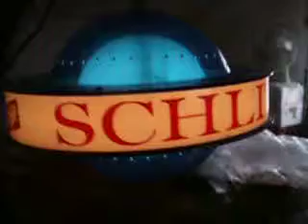Schlitz Galaxy Saturn motion beer sign